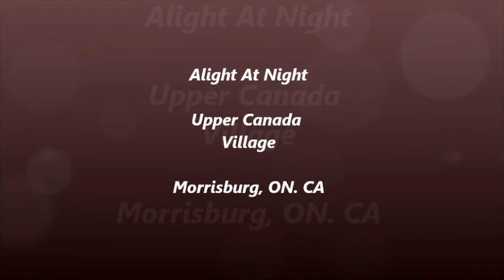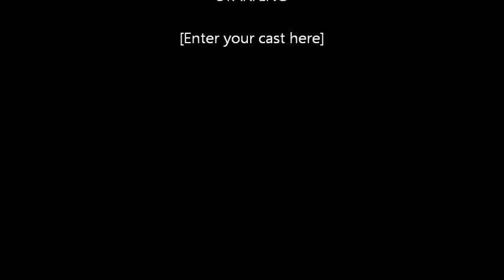Alight at Night Upper Canada Village December 17, 2011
christmas light show